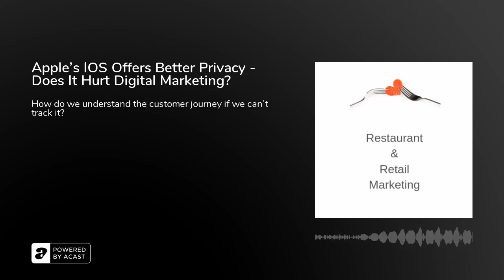Apple's IOS Offers Better Privacy - Does It Hurt Digital Marketing?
Since Apple began asking users whether they would allow their online activity to be tracked, only a small percentage have agreed. As of 2023 Google's cookies will go away. Listen to the briefing to hear how you can use innovative tactics to understand your customers' behaviour and decision making process.